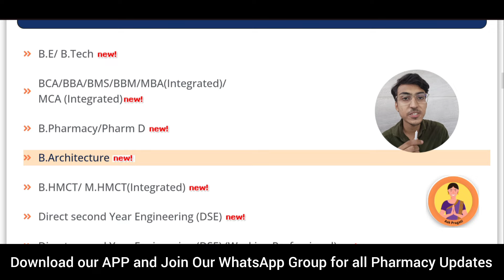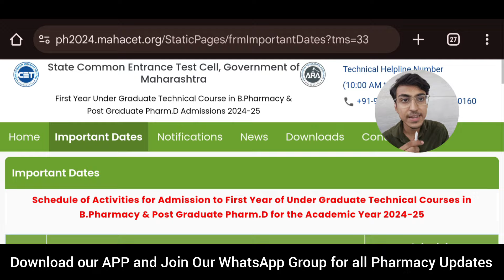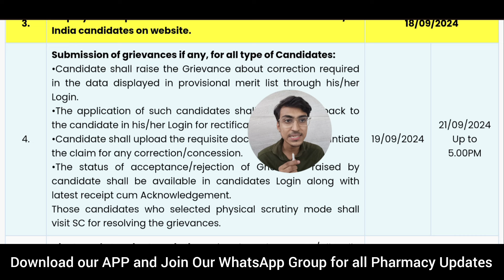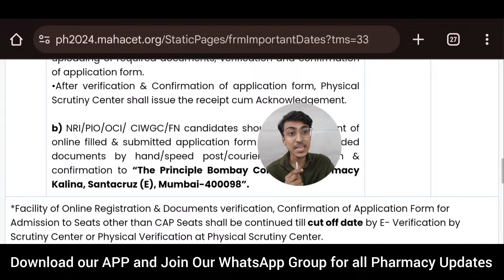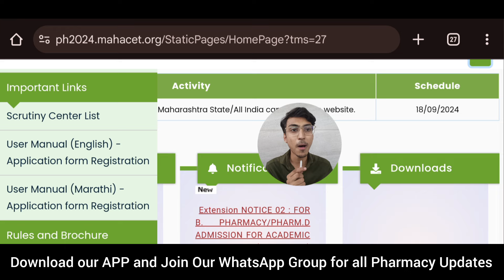MHT CET 2024 | Pharmacy Provisional Merit List Released ? Grievance Window ? MHTCET PCB | B Pharmacy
MHT-CET Pharmacy Admission | What after Provisional Merit List ?? Grievance Window | MHT CET 2024

MHT-CET 2024 | TOP Pharmacy College of Pune at Low Percentile | MHT CET PCB CAP ROUND COUNSELLING
MHT CET 2024 | Top College List of Pharmacy with Cutoff | MHT CET 2024 PCB Group
MHT-CET 2024 | Pharmacy Colleges Cutoff | NEET Cutoff for Pharmacy | MHT CET PCB Top Colleges

MHT-CET 2024 | CAP Round Registration Form | Merit List | CAP Round 1 ?? Process Delayed | MHT CET
Why Answer Key Again ?? Result will Change ?? How to Download Answer Key ?? MHT CET 2024 CAP Round
MHT CET CAP Round 2024 | Website Started !! CAP Round Registration Process | MHT CET 2024 Update
CAP Round Registration Form Filling | MHT CET CAP Round 2024 Website | Update

MHT CET CAP ROUND Registration Form Out ?? Time for Document Verification ?? Expected Dates
MHT CET CAP ROUND 2024 Admission Process
MHT CET 2024 SPOT Round Cutoff

MHT CET 2024 PCM PCB Result Update
Class 12 Board Exam Eligibility Criteria 2024